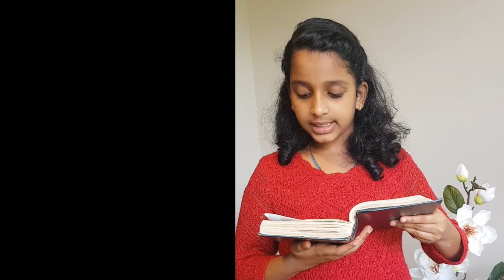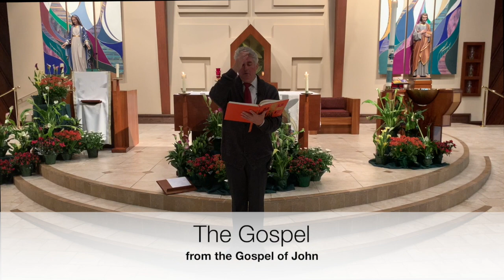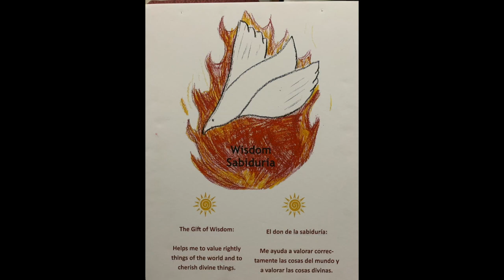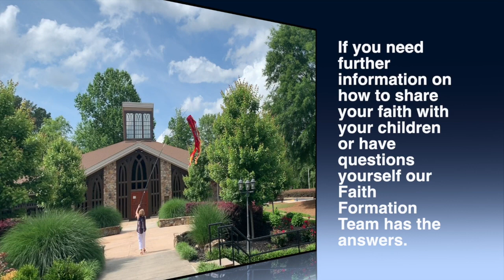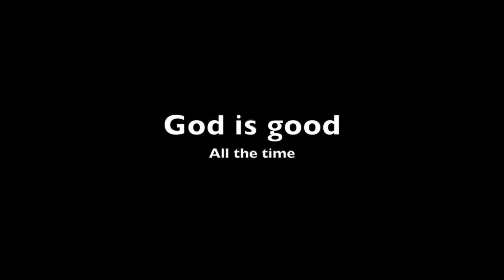Children’s Liturgy of the Word | Pentecost, 2020